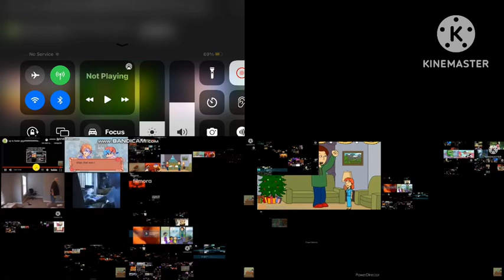Up to faster ≠ parison